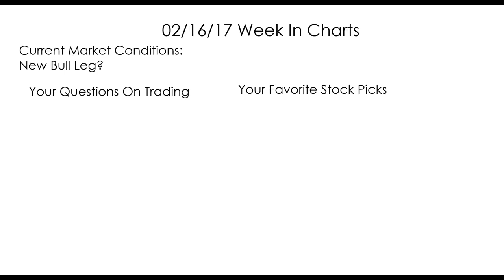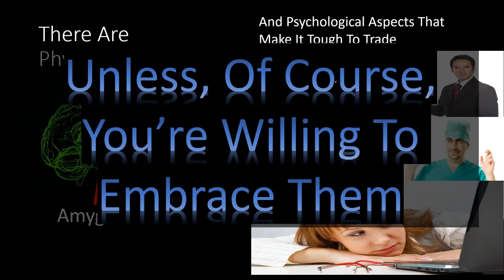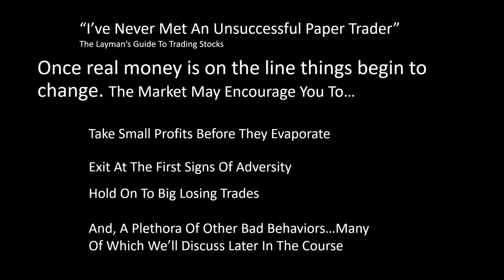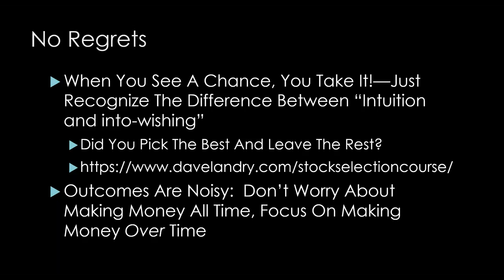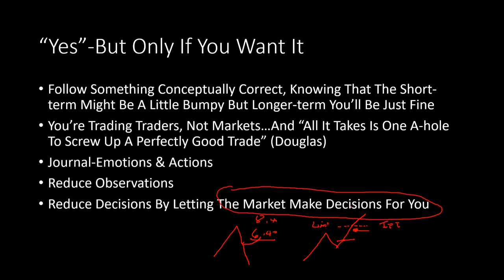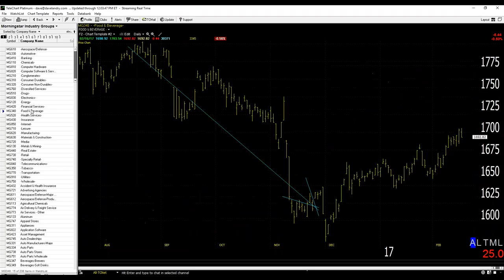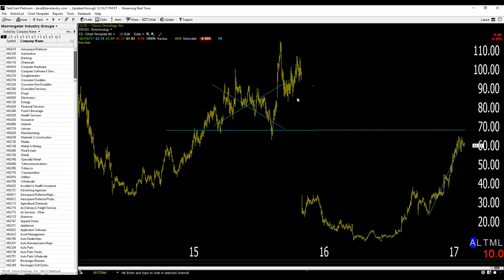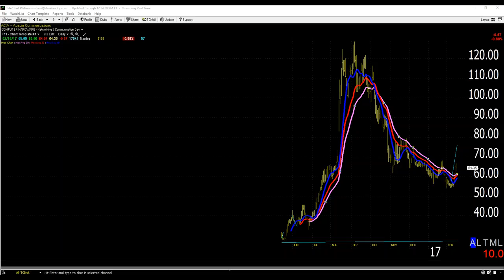02/16/17 Dave Landry's The Week In Charts: Is Trading Really This Easy?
Dave lectures on trading/answers your trading questions, and analyzes your stock picks. In this episode, using the open portfolio, he posed the question: Is trading really this easy? He then went on to discuss trading psychology from both the physiological and psychological levels. He then continued his discussion about how following your trading plan is the only way to achieve success. And finally, he discussed the one single and simple thing that you have to do to began your trader's journey.